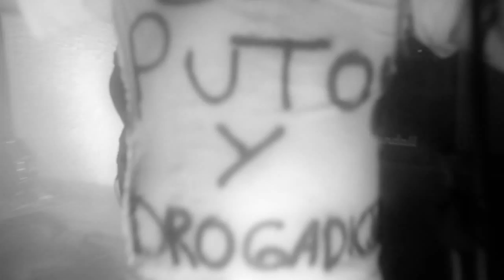Memorias Del Subsuelo: Marzo del 76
00:45 Mis tres obsesiones
4:10 Me vas a Discriminar por ser puto
7:12 Victoria
9:35 Oscuras Calles
13:40 Vengan Todos
18:06 Perro a un lado
22:15 Acà!!
25:30 Cancion romantica para un amor imaginario
28:17 Abortando